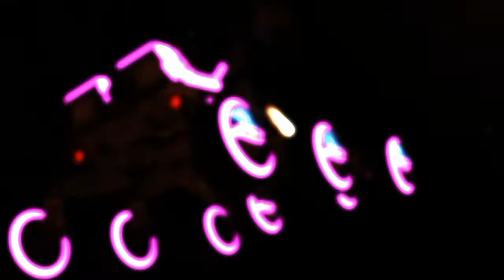Elite Dangerous-take off and landing on planet with planet rover and Anaconda Ship